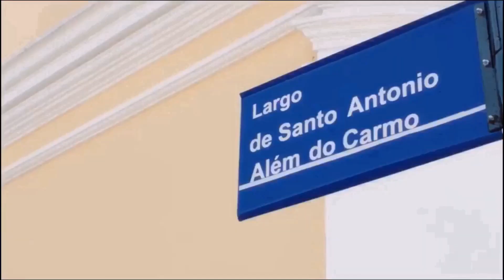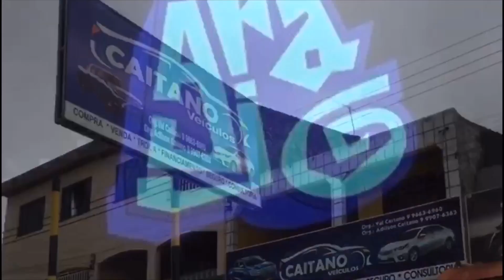ALINE ROSA - CIRCUITO BARRA ONDINA - CARNAVAL DE SALVADOR 2019